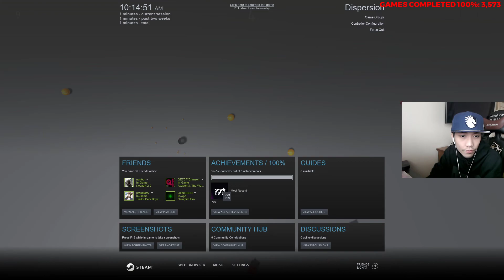[STEAM] 100% Achievement Gameplay: Dispersion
Complete playthrough of Dispersion, an physics-based arcade game. Achievements are for jumping, getting a game over, and for scoring 19, 99, and another unknown amount. I explain it in the video, but the score achievements can be unlocked by  scoring 1, 2, and 3, then pressing P, O, or I. I'm not sure which ones correspond but it's the same as another game with the same engine/design.